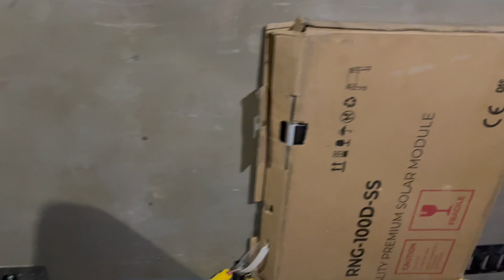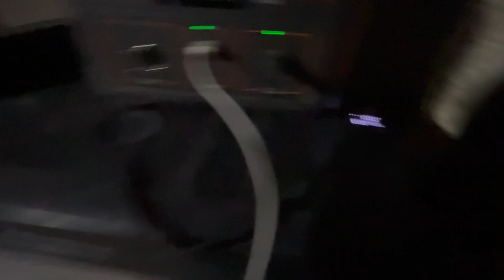I Converted a Cargo Trailer for Full Time Living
Welcome to the Boogie Bin! This is the setup I will be living out of full time as I adventure and perform all around the west.